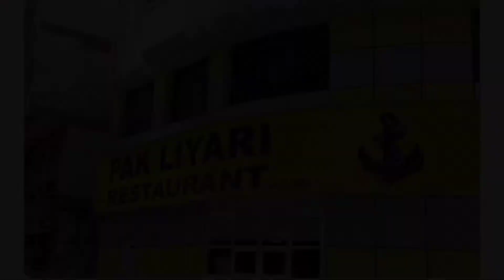Priya's Day Out|| Dubai Trip Vlog | Pak Liyari Dubai